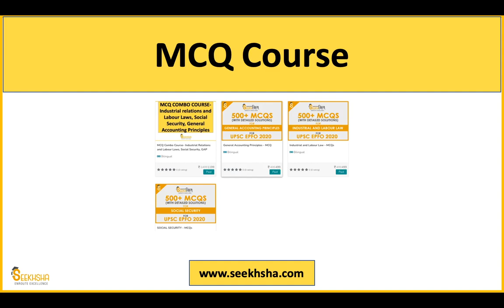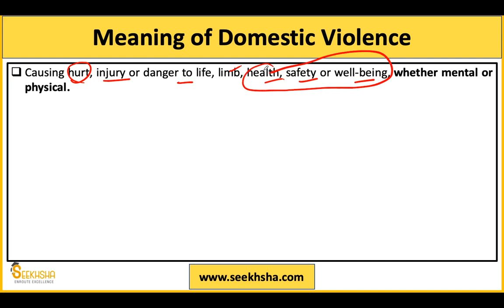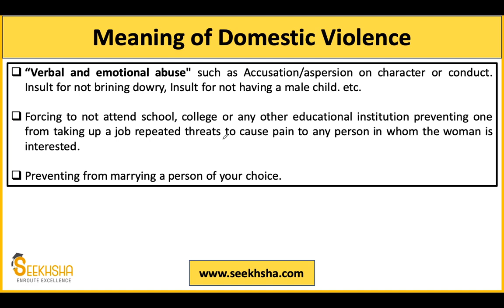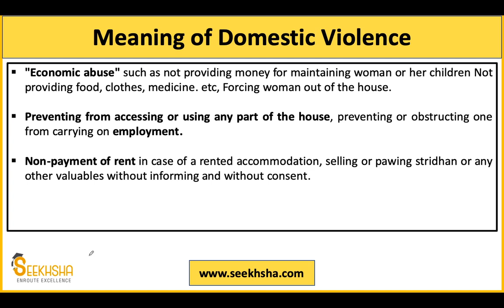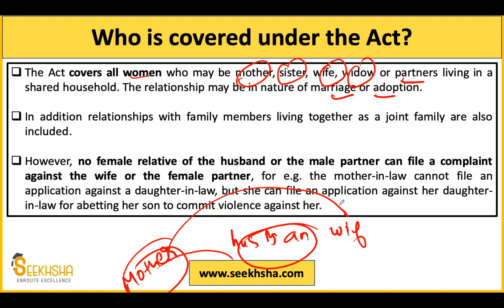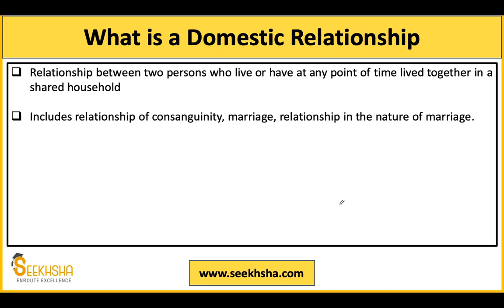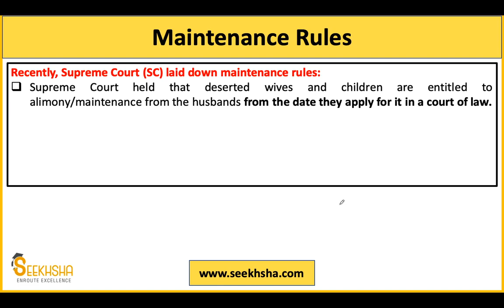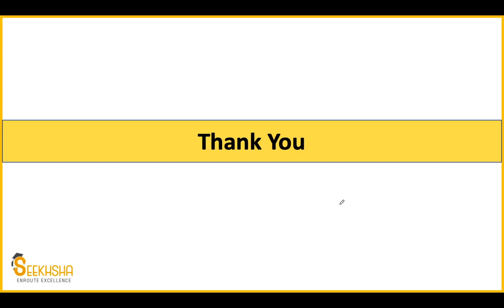Domestic Violence Act I Social Security in India I